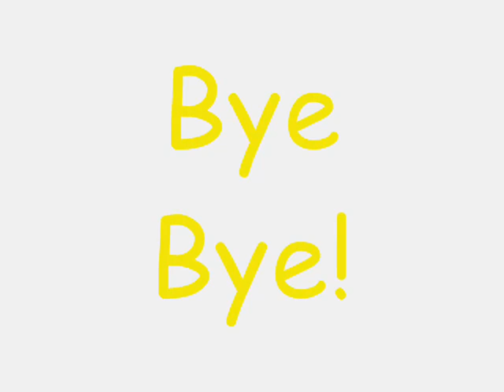Vampire Knight Memories...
There is a brief blackness in the video. My mistake for throwing out the picture before I finished downloading, but please do watch and enjoy. Arigato.